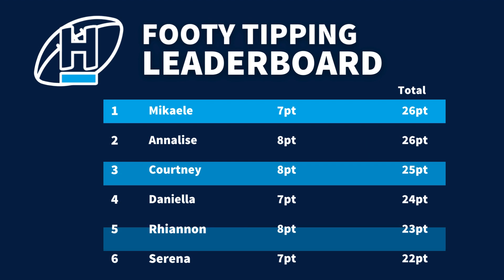HMC Footy Tipping - Episode 5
Calling all footy fans! Get ready to watch us in our latest video at The Grand Central Apartments! Join us as we bring you an update for this week's round.